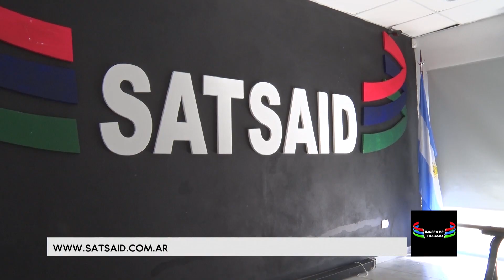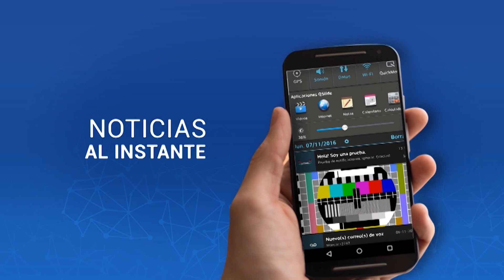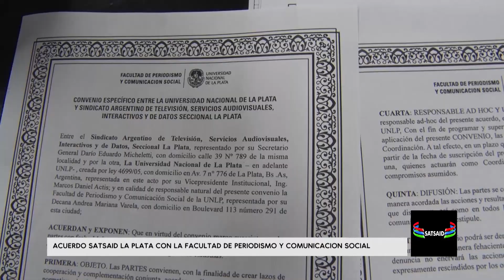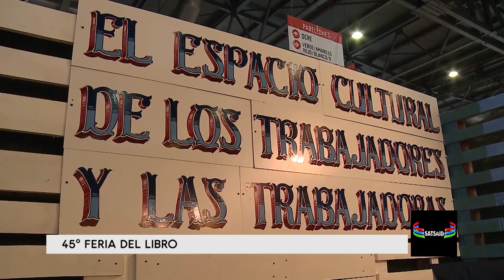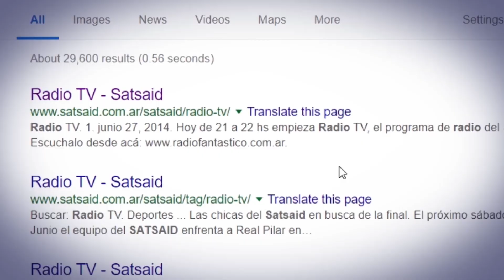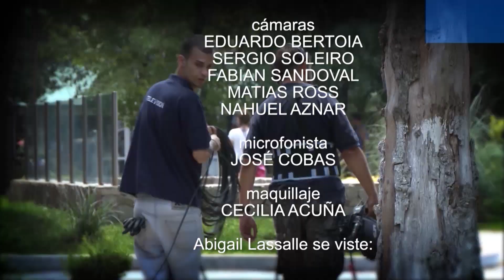Imagen de trabajo, emisión del 28 de abril, 2019